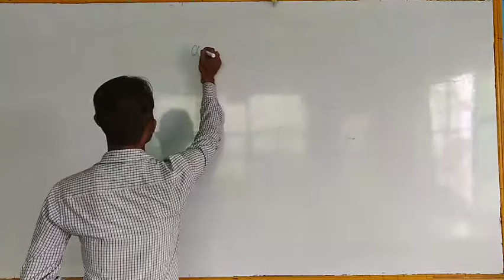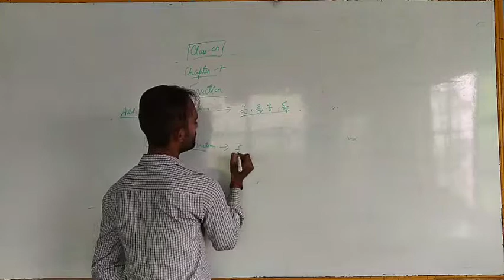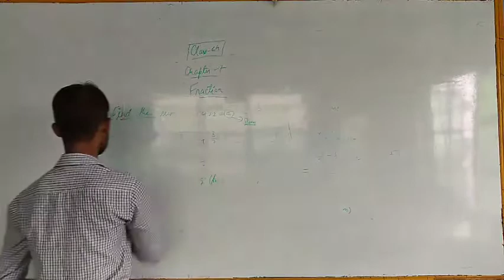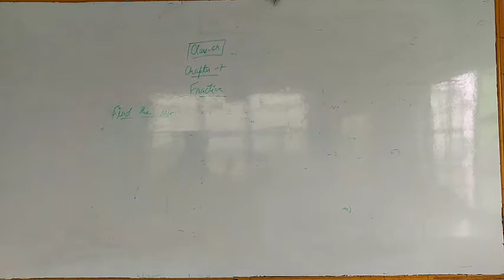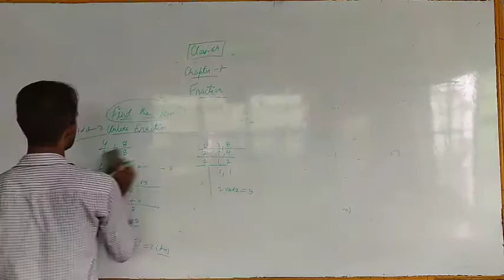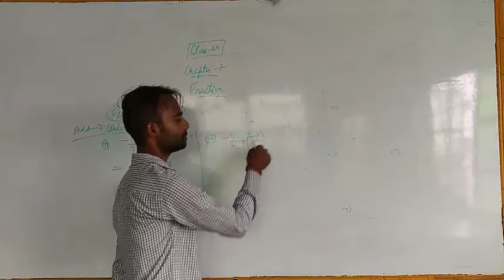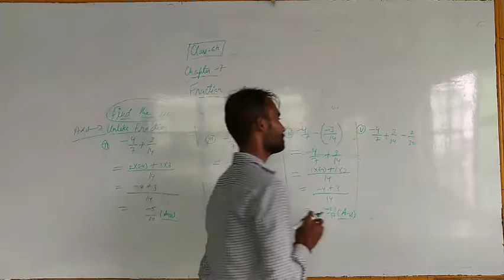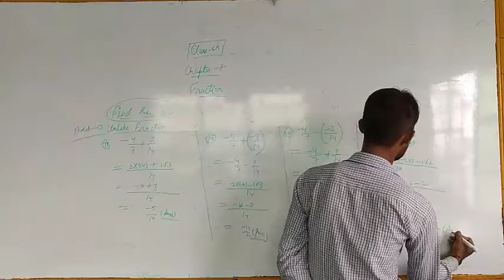Class 6th Maths Ch 7 Fraction Part 2